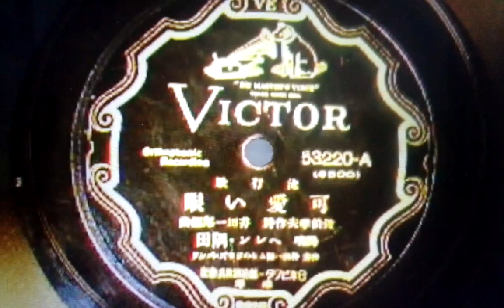Ichiro Ida & his Orchestra/Helen Sumida Yes Sir, that's my Baby/Kawaii Me Victor Jap.53220 (1934)